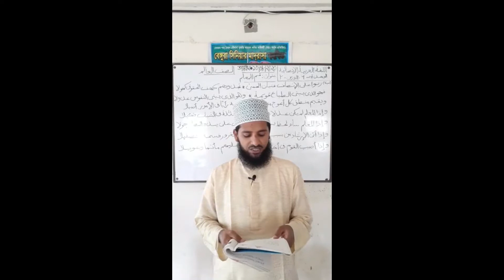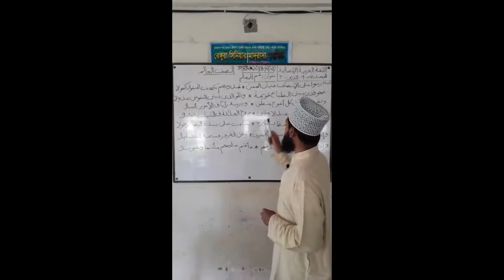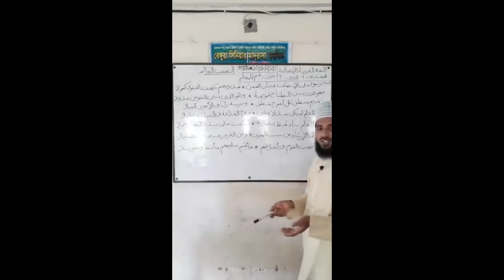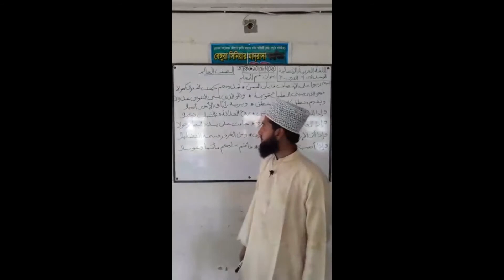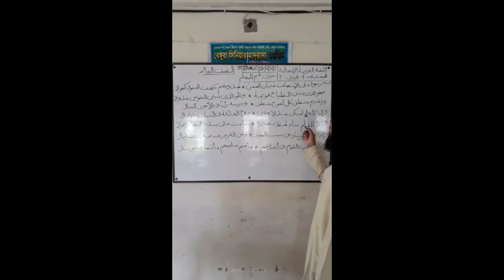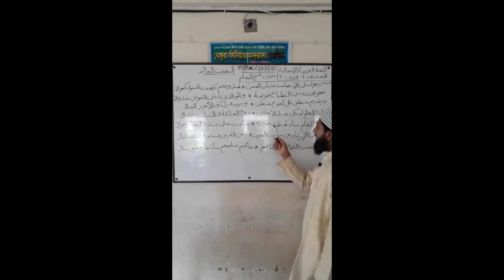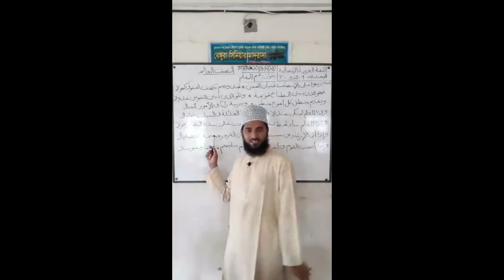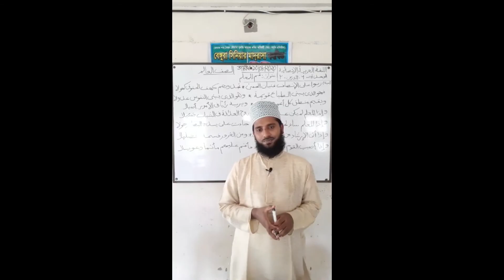আরবি ১ম আলিম কুম লিল মুয়াল্লিম কবিতা ২য় অংশ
আরবি ১ম আলিম